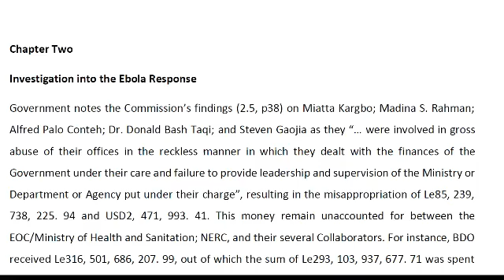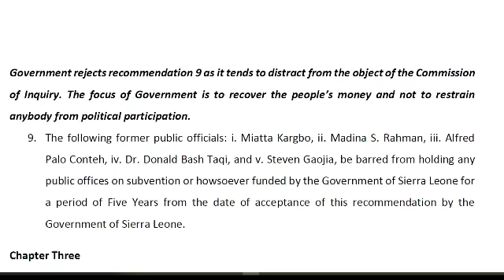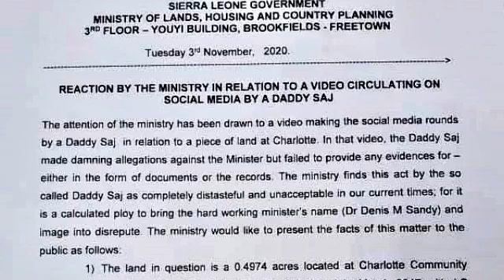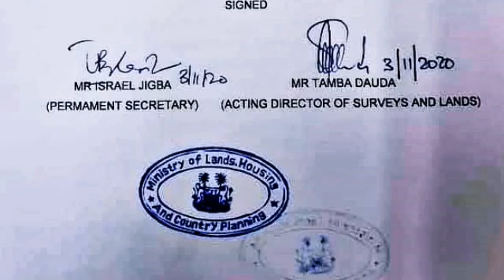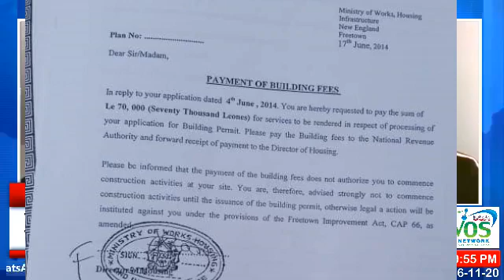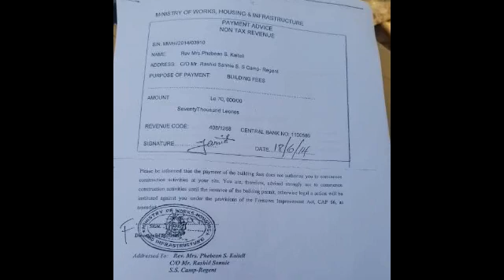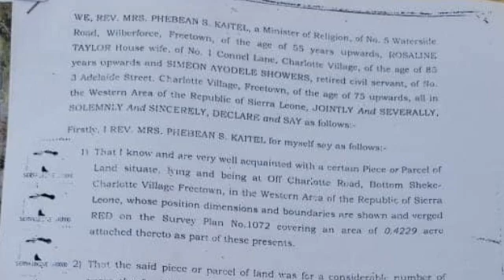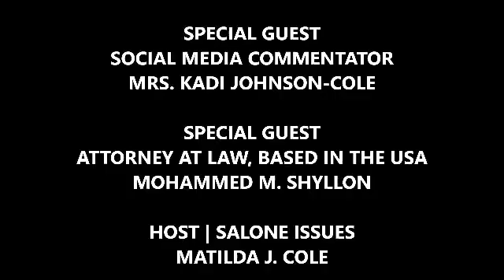SALONE ISSUES | THE PEOPLE VERSUS THE MINISTER OF LANDS: THE CASE OF DADDY SAJ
VOS NETWORK shows premier league games and other sports around the world.

Download VOICE OF SALONE TV mobile App on Google Play store

Download VOICE OF SALONE TV mobile App on the Apple store